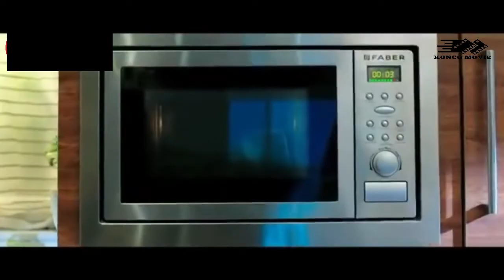DREMEHKAN DANGGP POLISI BIASA TAK TAU NYA GANSNYA TAK ADA TANDING II ALUR CERITA FILM INDIA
Ram Charan adalah seorang wirausahawan dan aktor film India, yang dikenal karena karya-karyanya dalam sinema Telugu. Ia memenangkan dua Penghargaan Nandi negara bagian Andhra Pradesh, dua Filmfare Awards South, dua Penghargaan CineMAA, dan satu Penghargaan Aktor Terbaik Santosham.